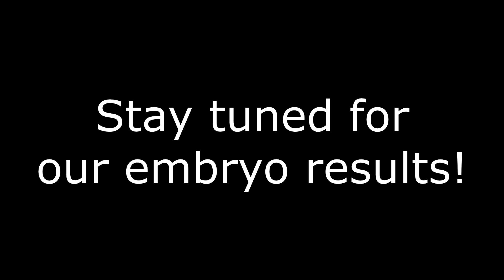Our IVF Journey - DOUBLE SURGERY?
Today marks surgery day, where Adam goes under for his sperm retrieval and Sarah goes under for her egg retrieval. Follow along our day and the memories we made.